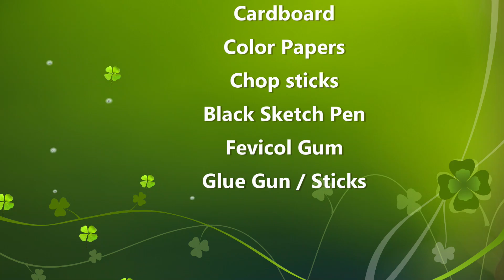Balanced Diet Wheel Working Model | Easy & Creative Science Project for Exhibition! | HowToFunda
Science Project on Nutrition | Balanced Diet (Healthy Food) Working Model for School Fair | HowToFunda

In this video, learn how to make a Balanced Diet Wheel Working Model using cardboard for your science exhibition or school project. This rotating wheel helps visually explain the different components of a healthy and balanced diet – carbohydrates, proteins, fats, vitamins, minerals, water, and roughage!

Nutrition & Balanced Diet – Working Model Viva / Exhibition Questions & Answers

1. What is the main aim of this project?
To demonstrate the importance of a balanced diet and nutrients required for a healthy life.

2. What is a balanced diet?
A balanced diet is a diet that provides all essential nutrients in the right proportions, including carbohydrates, proteins, fats, vitamins, minerals, and water.

3. What materials are used in this model?
Cardboard, clay, printed food images, colored paper, small bowls or containers, and labels for nutrients.

4. What are the main food groups shown in this model?
Carbohydrates, proteins, fats, vitamins, minerals, fruits, and vegetables.

5. Why is carbohydrates important?
Carbohydrates provide energy for daily activities and body functions.

6. Why is protein important?
Proteins help in growth, repair of tissues, and maintenance of muscles.

7. Why are fats important?
Fats provide energy, protect organs, and help in absorption of vitamins.

8. Why are vitamins and minerals important?
Vitamins and minerals support immunity, growth, bone strength, and overall body functions.

9. Why is water important in a balanced diet?
Water maintains hydration, aids digestion, and regulates body temperature.

10. How does this model show a balanced diet?
By displaying portions of different food groups in correct proportions, showing what a healthy meal looks like.

11. How can this model help students?
It teaches the importance of nutrition and healthy eating visually, making it easier to understand.

12. Can this model show unhealthy vs healthy diet?
Yes, by comparing excessive junk food with balanced meals, it highlights the impact of poor diet.

13. What are the advantages of a balanced diet?
Good health, stronger immunity, proper growth, mental alertness, and reduced risk of diseases.

14. How is this project innovative?
It uses visual representation and 3D elements to explain nutrition, making the concept interactive.

15. What is the main message of this project?
“To demonstrate the importance of a balanced diet for a healthy body and mind through a simple visual model.”

Materials Used :
Color Papers